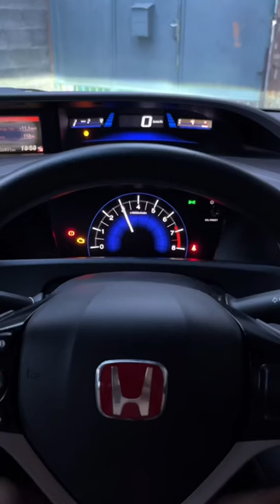My Civic FB